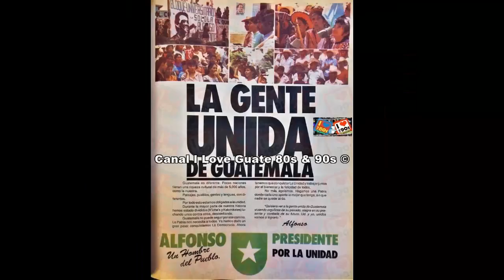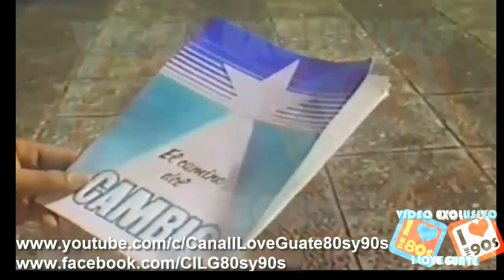Anuncio Democracia Cristiana Guatemalteca 90s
Con Salomon Gomez +

(Gentileza y Creditos a Netty Marroquin)